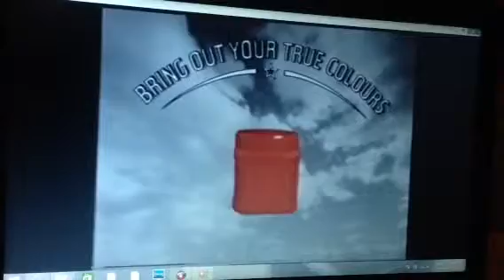Preen 1994 Ad